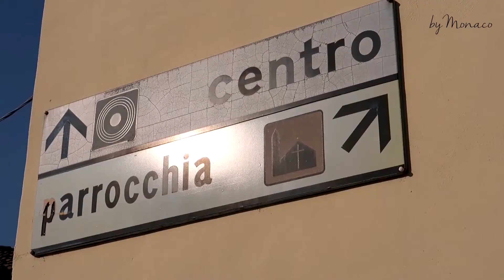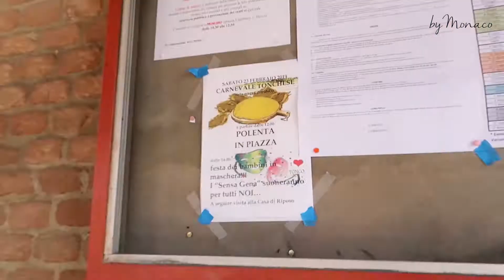TRADICIONAL POLENTA DE TONCO, ITÁLIA | PROVANDO O MUNDO | BY MONACO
O casal Daniela e Vinicius Bressiani embarcaram em uma viagem para uma cidade de apenas 700 habitantes chamada Tonco, na Itália, em busca da fórmula secreta de como fazer a famosa e tradicional polenta.

Em Tonco existe uma instituição chamada "Proloco" que produz a polenta para todos os habitantes da cidade e distribui gratuitamente à todos. Para saber quando a polenta está no ponto certo, os italianos colocam um pau dentro das panelas e mexem. Se ao mexer, o pau permanecer intacto significa que está no ponto ideal. Mas, se ao mexer o pau tombar para o lado, significa que precisa permanecer no fogo alto até dar a consistência ideal. Além da polenta, os italianos preparam o molho sugo com carne e salsicha
Quando a polenta está pronta para ser servida, habitantes de Tonco formam filas com suas panelas em mãos para retirar o alimento, que pode ser servido com o molho sugo ou gorgonzola. Além disso, fica a critério de cada habitante deixar uma singela doação para os voluntários fazerem a próxima remessa de polenta.

Confira mais lugares incríveis com Vinícius e Daniela Bressiani em Provando o Mundo, aqui no by Monaco.

Conecte-se:
Curta nossa página: